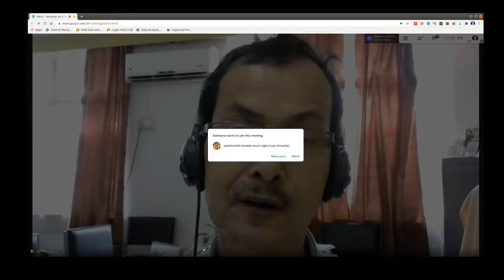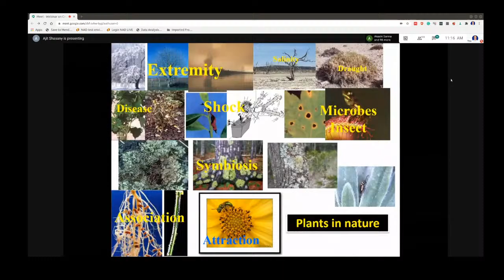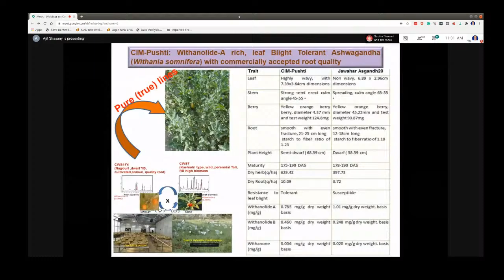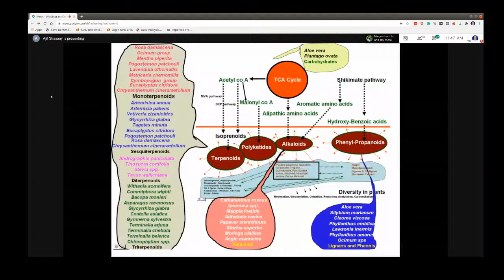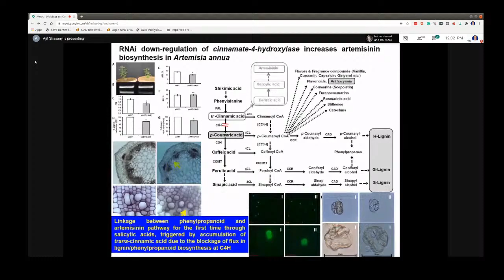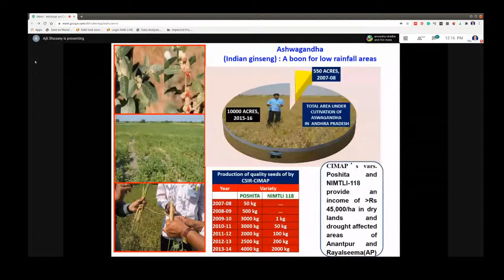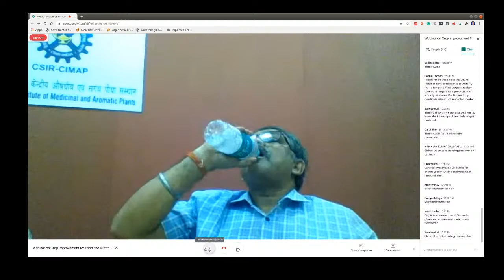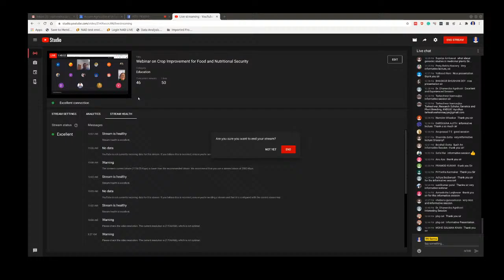Genetic Improvement of medicinal and aromatic plants - status and prospects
Dr. A. K. Shasany, Chief Scientist, CSIR-CIMAP, Lucknow